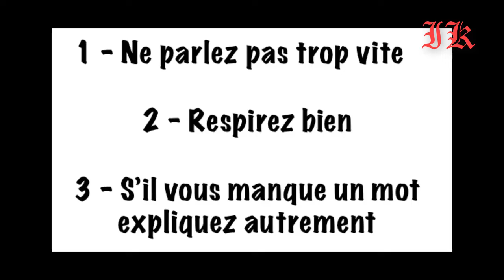Que faire si vous bloquez? Kako da ne blokirate kada pričate francuski. Za IV i starije razrede...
Que faire si vous bloquez? Kako da ne blokirate kada pričate francuski